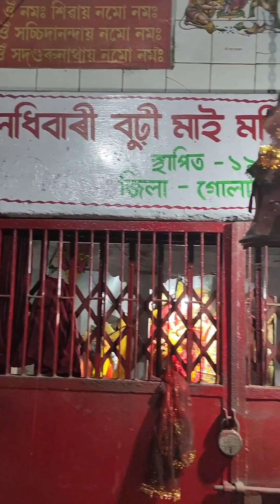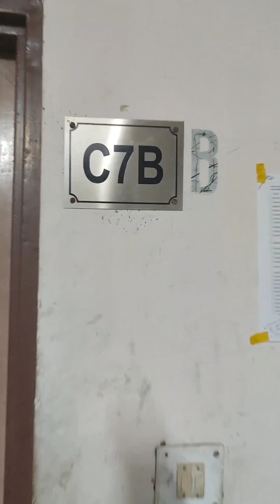শ্বিলং যাত্ৰাৰ মধুৰ স্মৃতি বিলাক সাঁচি ৰাখিলোঁ 🌠🌠📯📯📯📯📯📯